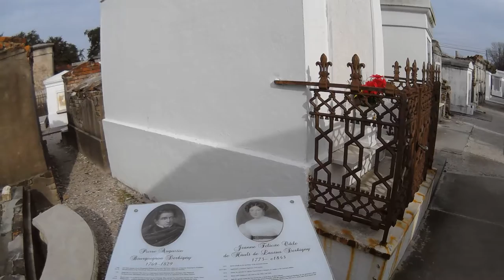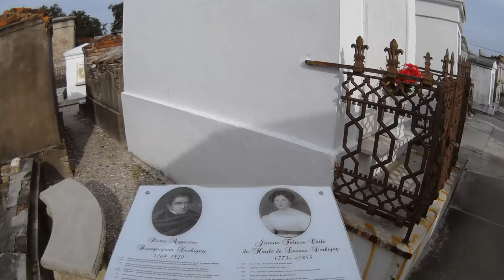Jour 3 : New Orleans Cemetery St Louis